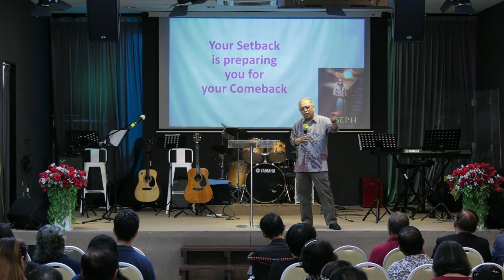26 MAY 2024 ll English Service ll EVG WILSON NG